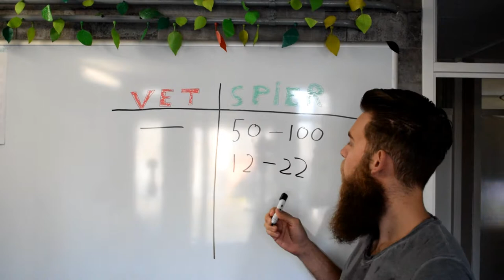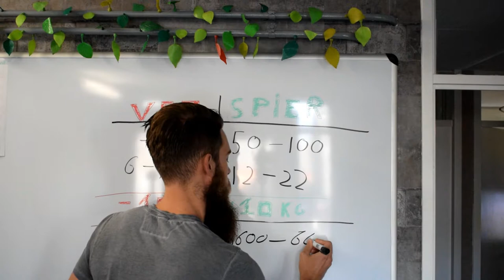1 tip om blijvend meer te kunnen eten (gewichtsverlies en spiermassa)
- Ook je eigen sportschool / Pt studio openen? check deze meer gewichtsverlies met meer spiermassa. hoeveel calorieën verbrand je extra met 1 kg spiermassa? hier geef ik antwoord op in deze video.

Heb je een vraag aan mij? laat dan een berichtje achter onder deze video.